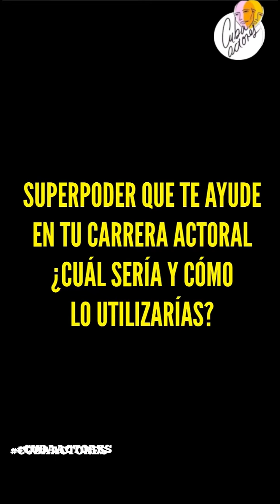Conoce un poco más a nuestra querida Gina de Viceversa. Gracias Elizabeth Castro ❤️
🎬 Luces, Cámara ¡Confesión! 🤩 Secretos al Descubierto 🎬 con:
ELIZABETH CASTRO.

¡Los secretos detrás de las cámaras al fin al descubierto! 🎥 Nuestros talentosos actores cubanos comparten con CubaActores confesiones exclusivas que nunca antes habían revelado al público. ¡Prepárate para conocer el lado más auténtico y sorprendente de tus actores favoritos! 🌟 CubaActores Secretos ActoresCubanos DetrásDeEscena 😎

Actor nominado @ulykanellos 🥰🎥